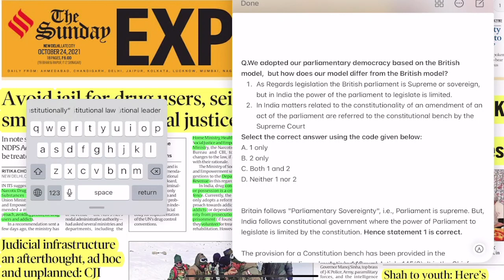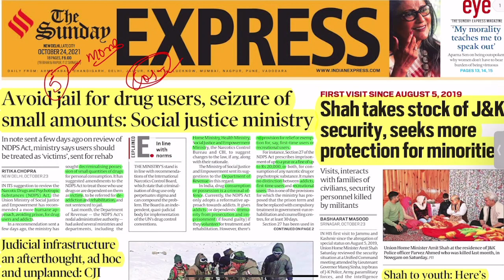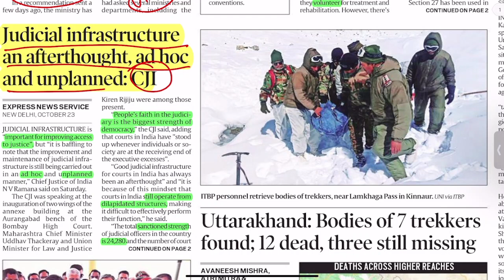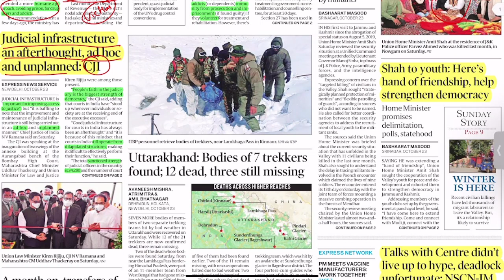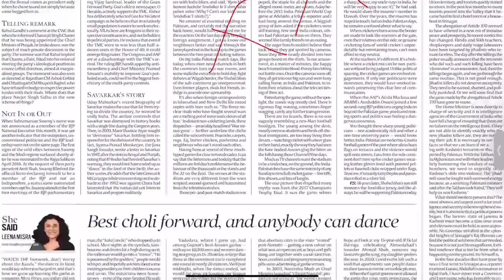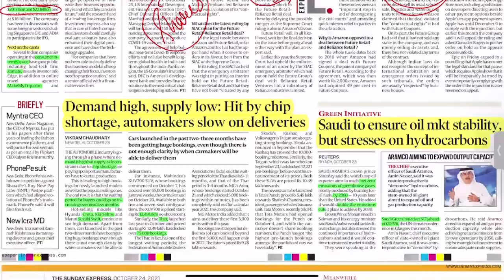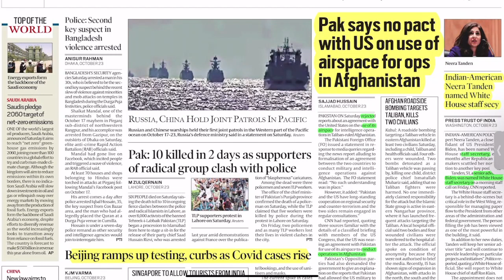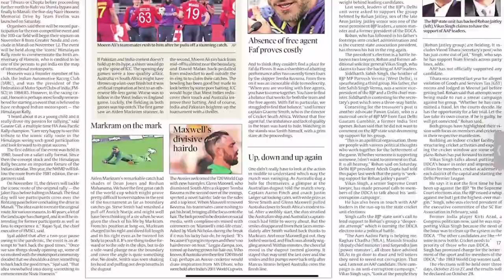Indian Express newspaper Analysis(October 24):-Judicial Infrastructure, IPO of Paytm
Join us on what's app- 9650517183. ( leave a message to join )

IPO
An initial public offering occurs when a private company initially offers shares of its stock for public sale. This process is known as "going public." IPOs help large companies raise money and investments through the selling of stock on the public market.

Before going public, a company may be owned entirely by the founders or a mix of principals and private shareholders. The ownership structure is completely controlled by the company. After going public, an IPO will select a number of its ownership shares, making them publicly available for purchase. Once the initial public stock offering is complete, the company will no longer have control over who buys its stocks.

Editorial for the day:-

October 24, 2021 - The Indian Express Newspaper Analysis in Hindi (UPSC/IAS). The Indian Express Daily Current Affairs and  Newspaper Analysis covering important articles and editorials in the required depth mainly for UPSC/IAS Exams Preparation and General Studies for all competitive examinations. In this video lecture, Sitender Choudhary brings you the Indian Express Editorial Analysis. The aspirants are advised to watch the entire video lecture for a better understanding